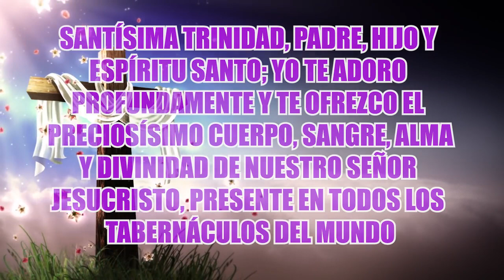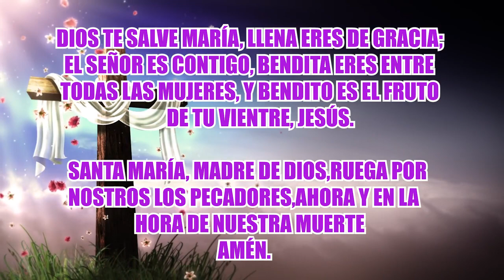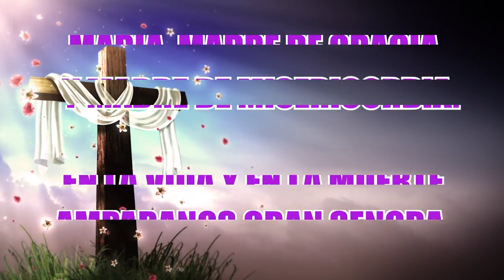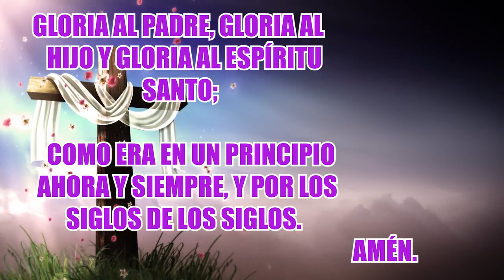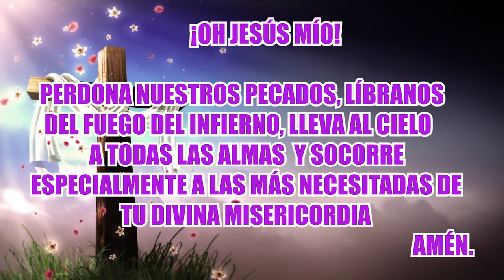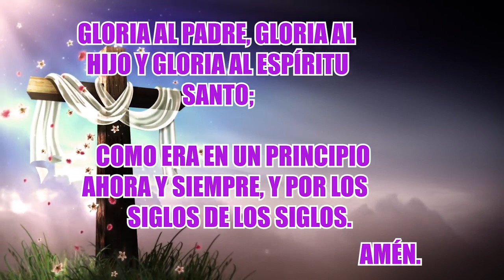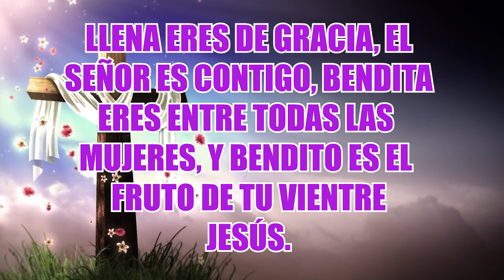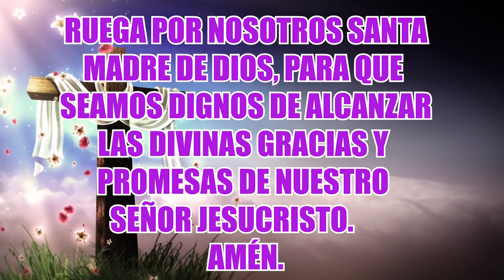SANTO ROSARIO DE HOY SÁBADO 17 DE SEPTIEMBRE